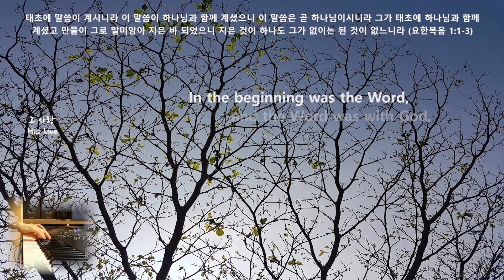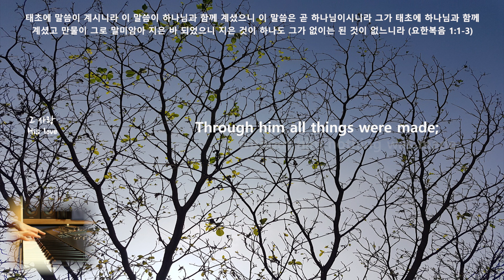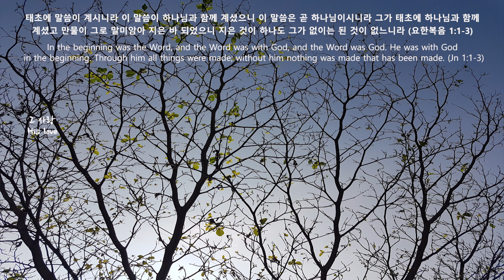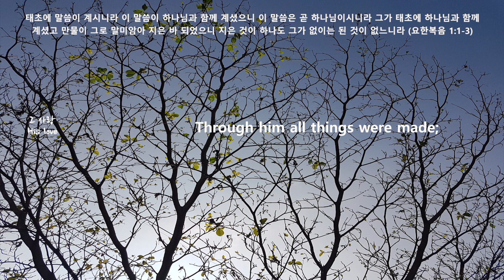[깊은묵상PIANO] 그 사랑/His love/마커스워십/Markers Worship/은혜와사랑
In the beginning was the Word, and the Word was with God, and the Word was God. He was with God in the beginning. Through him all things were made; without him nothing was made that has been made. (Jn 1:1-3)

태초에 말씀이 계시니라 이 말씀이 하나님과 함께 계셨으니 이 말씀은 곧 하나님이시니라 그가 태초에 하나님과 함께 계셨고 만물이 그로 말미암아 지은 바 되었으니 지은 것이 하나도 그가 없이는 된 것이 없느니라 (요한복음 1:1-3)

아버지의 사랑을 내가 노래합니다. 아버지의 은혜를 내가 노래하며 변함이 없으시며 거짓이 없으신 성실하신 그 사랑에 감사합니다. 상한 갈대를 꺽지 않으시며 꺼져가는 등불을 끄지 않으시는 그 사랑은 나의 연약함도 나의 부족함도 사랑으로 채워주시는 변함이 없으시며 거짓이 없으신 진실하신 사랑입니다. 날 위해 죽으시고 날 위해 다시 사셨으며 다시 오실 예수 그리스도의 사랑은 죽음도 생명도 천사도 하늘의 어떤 권세도 끊을 수 없는 영원한 사랑입니다. 그 사랑에 감사함으로 찬양하며 주 앞에 나아갑니다.

*  그 사랑 (His love)/마커스워십

아버지 사랑 내가 노래해
아버지 은혜 내가 노래해
그 사랑 변함 없으신 거짓 없으신
성실하신 그 사랑

상한 갈대 꺽지 않으시는
꺼져가는 등불 끄지 않는
진실하신 그 사랑 사랑

그 사랑 날 위해 죽으신
날 위해 다시 사신 예수 그리스도
다시 오실 그사랑
죽음도 생명 천사도 하늘의 어떤 권세도
끊을수 없는 영원한 그 사랑 예수

악기 : YAMAHA MONTAGE 8
영상 : Canon camera EOS 7D
사진 : Galaxy S9+